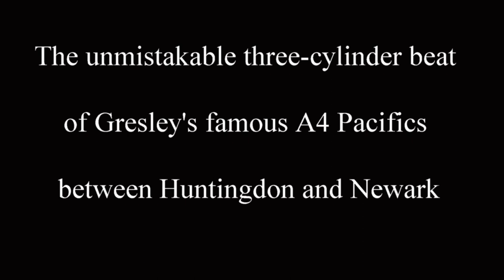The Gresley Beat of December 2014 DBLM Steam(archive content)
The magnificient sound of Gresley Pacifics. In particular, the sound of 60009 Union of South Africa (No 9) and 60019 Bittern (4464) on the East Coast Main Line in December 2014 - hauling several charter trains to and from York (and Lincoln) in connection with Christmas Festivities.
I've chosen locations specifically to capture the sound, rather than the best in visuals - including departures from Newark, Peterborough in the evenings(heading south) and the water stops at Holme Junction (northbound) and Conington(southbound).
Unfortunately, video can fall short in the capture of the atmosphere of steam working hard at night, against the gradient, in the pitch black - as at Woodwalton - a favourite place for me. Apart from the fast electric trains on the ECML, the relatively lonely (and often wild) location triggers nostalgia of steam in the 60s. a distant beat that gradually gets stronger, the smell of smoke and steam drifting across the fields, and passengers oblivious to their surroundings. The glow from the firebox and the silhouettes of the crew complete the picture!
Please feel very welcome to share this and all other links. Many more videos available in the DBLM Steam collection - accessible via the Dave Benjamin channel on Youtube and via the Landscape Moments website